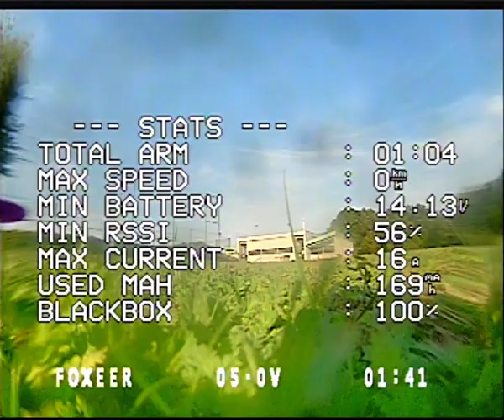DVR 08:10:20 2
Petite lipo du soir.

Matériel
RX Frsky XM+
Stack Mamba : F405 MK2
VTX Rush Tank Ultimate
antenne Foxeer Lollipop 3
Moteur Emax ECO 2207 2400 KV
Lipo 4S 1300 mAh 100c Goldbat
Lipo 4S 1500 mAh 100c Goldbat
Cam Foxeer Falkor
Radio multiprotocol Jumper T8SG